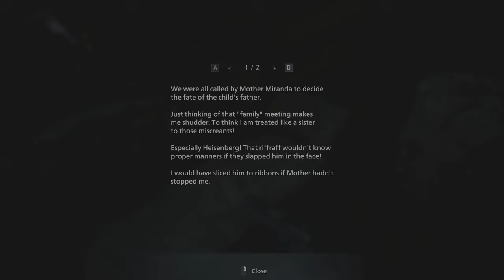RESIDENT EVIL VILLAGE No Copyright Gameplay "ETHAN'S HAND" Part 13